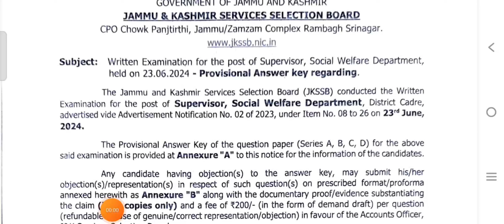Female Supervisor Answer Key Out || Link In description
Link to download answer key